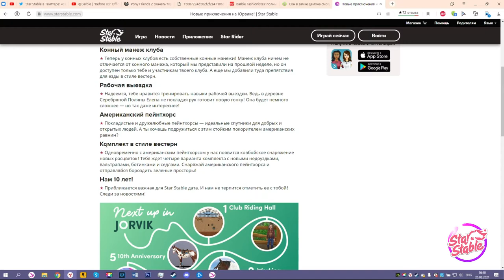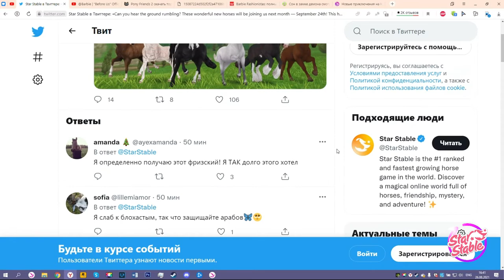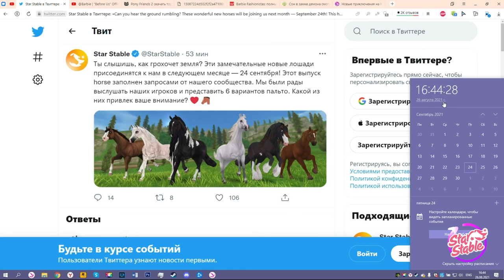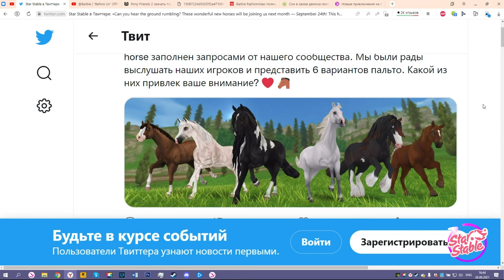|Star Stable Online| - Конный манеж клуба и многое другое!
Моё сердце не выдерживает от такого кол-ва новостей)))